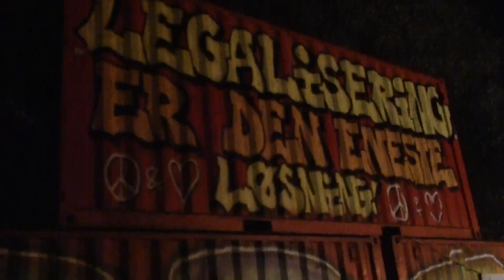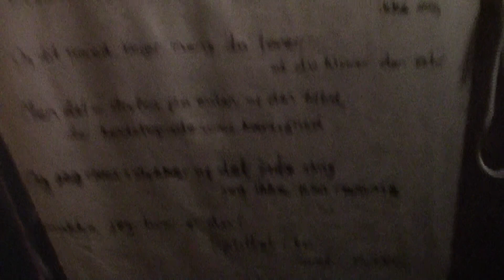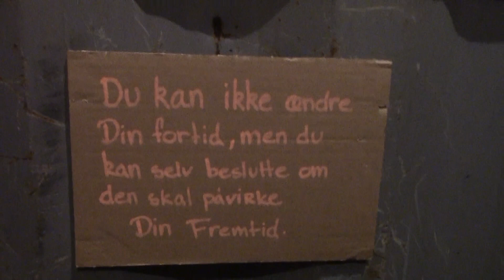LEA ROBB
Lea Robb udstiller i containerne ved Abegrotten i Pusherstreet-området. Det handler om afhængighed til døden. En gænger fra Christiania kirke fortæller, og Lea Robb gengiver et digt.